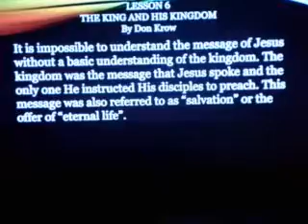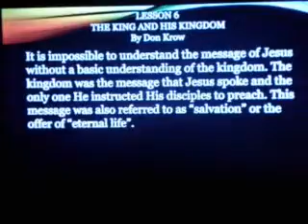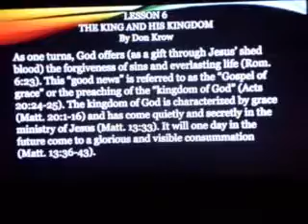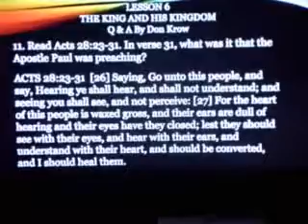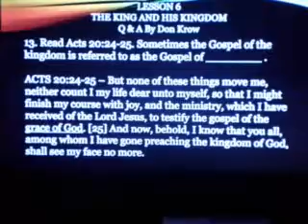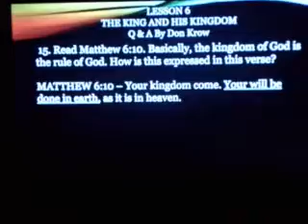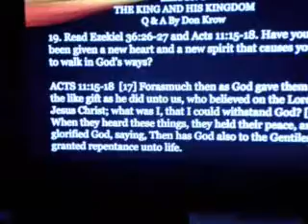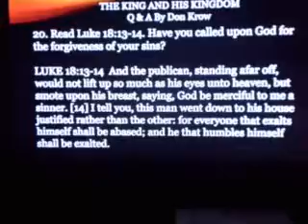The King and His Kingdom 2